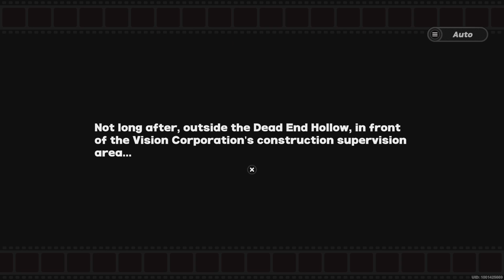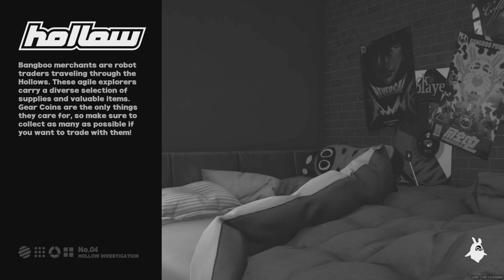Zenless Zone Zero_butcher